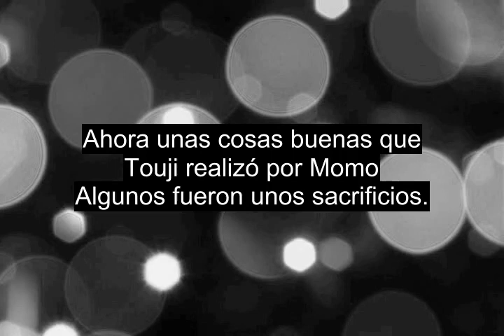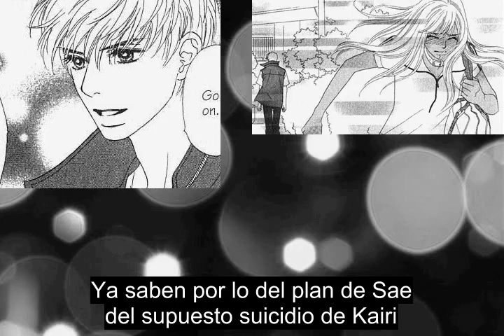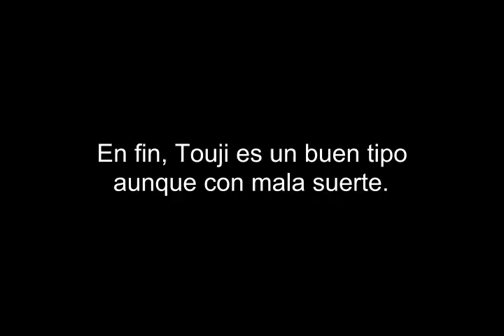Peach Girl Manga VS Anime Curiosidades y censura parte 24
El siguiente material tiene contenido solo apto para mayores de 15 de edad